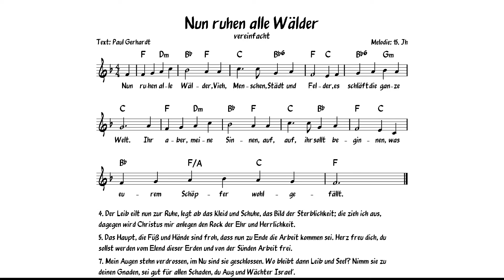Nun ruhen alle Wälder (Klavier)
Abendlied